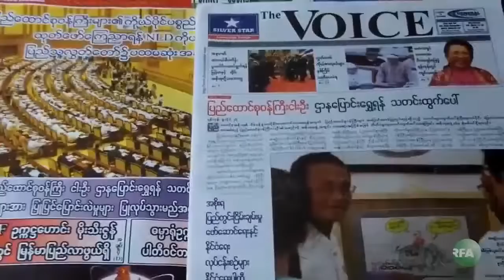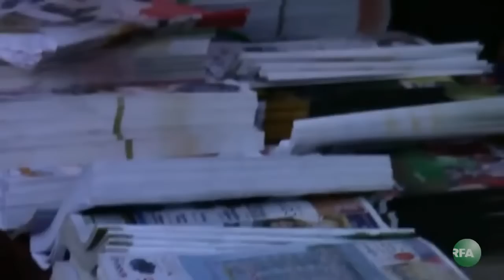Interview with U Zaw Thet Htwe for Media Freedom